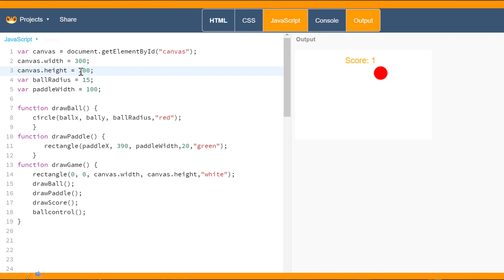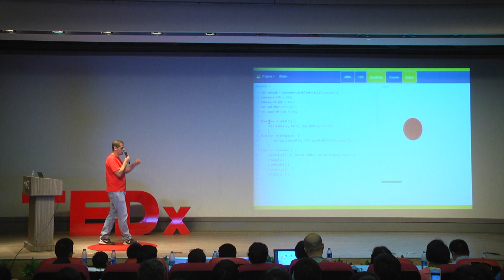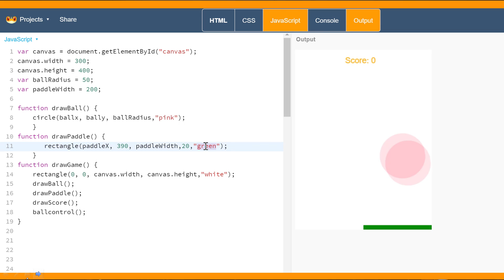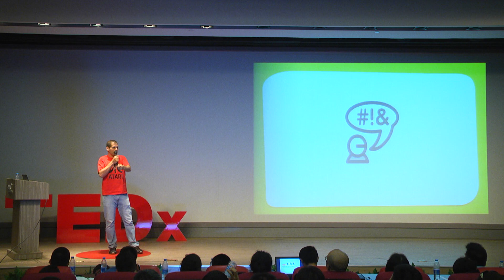Robotish, Language of the Future | Ami Dror | TEDxCaohejingParkSalon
Do you speak Robotish? Hear why Ami Dror, Co-Founder and CEO of LeapLearner, believes that Robotish is the language of the future.

Ami Dror is the Co-Founder & CEO of LeapLearne an ed-tech company that enables kids to code the world of tomorrow. Ami is also the founder of Zaitoun Ventures (zaitounventures.com), a Startup Factory that both builds and invests in disruptive startups. Prior to founding Zaitoun Ventures, Ami co-founded XPAND 3D, and led its growth into a global 3D Cinema industry frontrunner. Additionally, he initiated the work on the first 3D-TV and led the formation of a 3DTV licensing company, jointly owned by Sony, Samsung, XPAND and Panasonic. Ami played an integral role in the development of Amblyz that revolutionized the treatment of childhood amblyopia. Ami serves as a member of the board of directors of several private companies. He holds a BSC in computer engineering from the Open University in Israel and is the co-founder of the China-Israel Innovation Fellowship, a Hong Kong based NGO that promotes global innovation. Ami is a Henry Crown Fellow at the Aspen Institute and an active member of the Aspen Global Leadership Network.